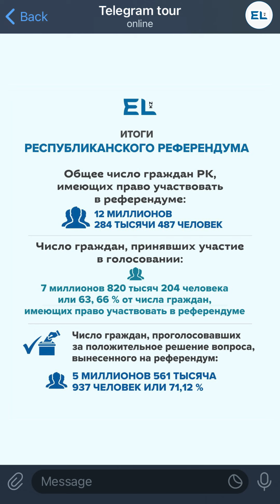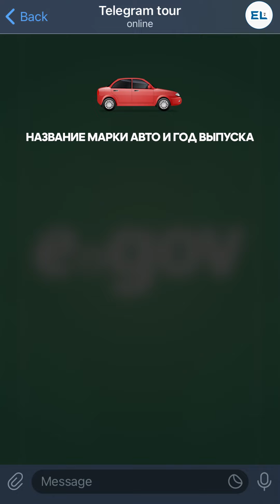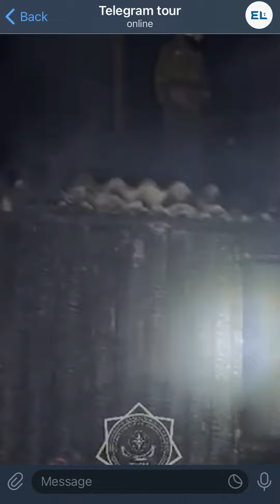Спасение животных, перфомансы на референдуме, новая функция на портале eGov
Представляем вашему вниманию  рубрику "Telegram tour"

❗️В этом выпуске мы расскажем:

🗳 подведены итоги республиканского референдума

💻 на портале eGov запустили новый сервис

🐶 столичные МЧСовцы спасли собаку

🐈‍⬛ пожарные спасли надышавшуюся дымом кошку
Спасение животных, перфомансы на референдуме, новая функция на портале eGov,  - об этом и не только в обзоре главных Telegram-каналов страны. С вами программа «Telegram tour».

Глава государства направил поздравительную телеграмму Президенту Российской Федерации. Касым-Жомарт Токаев поздравил Владимира Путина с Днём Рождения. Он также совершил рабочий визит в Российскую Федерацию.

Подведены итоги республиканского референдума. По данным ЦИКа за положительное решение вопроса проголосовало более 5 миллионов человек или 71,12 %. Всего в голосовании участвовало более 7 миллионов человек. Это 63,66 % от числа граждан, имеющих право участвовать в референдуме.

Прошедший референдум запомнился и необычными участниками. Так, голосовать приходили люди в костюмах Джокера, Дэдпула, Саб-зиро и не только. Не обошлось мероприятие и без пары молодожёнов. На голосование даже зашёл, казалось бы, давно вымерший динозавр.

На портале eGov запустили новый сервис. Он помогает пользователям проверить историю авто перед покупкой. Теперь можно  узнать: название марки авто и год выпуска; объём двигателя, цвет кузова и наличие дополнительно установленного оборудования, дату первичной регистрации автомобиля; общее количество предыдущих владельцев с датами перерегистрации автомобиля; наличие залога или обременения на транспортное средство. Чтобы получить информацию нужно знать госномер авто и номер техпаспорта.

Милоты момент. Столичные МЧСовцы спасли собаку. В районе Байконыр пёсик упал в колодец и не смог самостоятельно выбраться. Спасатели Магжан Айтенов, Алибек Нугманов, Саят Пшембаев и Руслан Гильман благополучно вытащили собаку из колодца.

Днём ранее, пожарные спасли надышавшуюся дымом кошку. В ВКО произошло возгорание частного жилого дома на 3-х хозяев. В сильном едком дыму командир отделения пожарной части Орынгали Дюсенгалиев обнаружил кошку. Она была в бессознательном состоянии. Орынгали быстро вынес кошку на свежий воздух и с помощью кислородного аппарата провел реанимацию. Спасённую кошку зовут  "Буся".

На этом всё. Мы ценим каждого зрителя. Оставайтесь с El.kz и до новых встреч